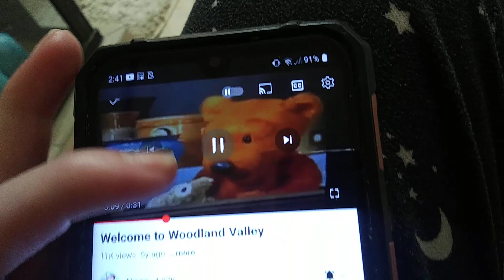December 12, 2023